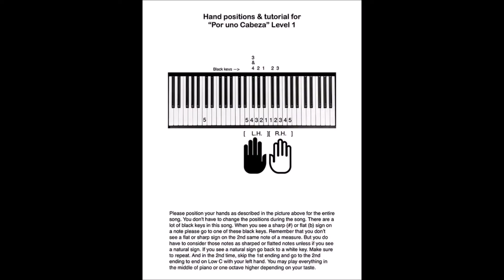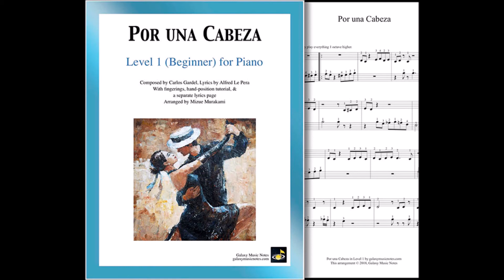"Por una Cabeza" arranged for Level 1 (Beginner) Piano Solo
"Por una Cabeza" arranged for Level 1 (beginner's level) piano solo by Mizue Murakami. The digital sheet music available from Galaxy Music Notes. It comes with fingering numbers on the notes, hand-position tutorial page, and separate lyrics page. Arrangements for other levels of this song also available.

"Por una Cabeza" is a beautiful & softer side of tango. The music was composed by a French-Argentine composer, Carlos Gardel. And the lyrics were written by an Argentine lyricist, Alfredo Le Pera. It is about a man comparing his addictions between the horse race gambling and a woman. This song is used in popular films such as "Scent of a Woman," "Schindler's List," "True Lies," "Easy Virtue," "The Tourist," and "Take the Lead." The composer, Carlos Gardel appears in the old movie, "Tango Bar."